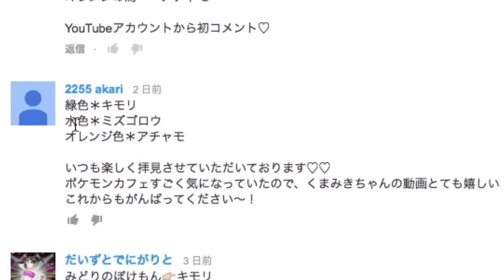ポケモンカフェグッズ当選発表☆してたら悲劇が…苦笑 Pokemon cafe goods... but then...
ポケモンカフェグッズ当選発表☆してたら悲劇が起きてしまいました…苦笑
あっあと髪の毛染めました！笑

☆プレゼント企画当選者様へ☆
2255 akariさん
なっちゃん風一族さん
Banana chocoさん
•当選した方には１月２２日までにYouTubeのメッセージにてご連絡させていただきます。１月中にお返事が無い場合には私のお母さんにプレゼントあげちゃうのでご注意ください☆笑

なっちゃん風一族さんへ！
返信ができないようになってるようなのでこちらで失礼します！
SNS等、何かやってますか？

♥♥♥関連動画♥♥♥
ポケモンカフェを先取りレポ！渋谷パルコでピカチュウメニューを食べよう！ Pokémon cafe　Ω Ruby & α Sapphire

染めるのにうるツヤ!?カラーバターの使い方☆エンシェールズカラーバタートリートメント How to use a color butter!! Ancels color treatment butter

[English sub]セルフヘアカラーで派手髪にする方法☆アイテム紹介/"How to dye hair bright color☆ Show items"

♥♥♥くまみきグッズ＆おすすめ商品など♥♥♥

Ending MUSIC by moumoon『moonlight』
◆本動画内の音楽についてはavexの許可を頂いております。